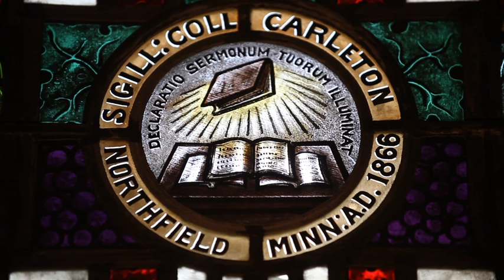The Truest Knight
Short Video filmed at Carleton College.  CAMS film festival 2010.